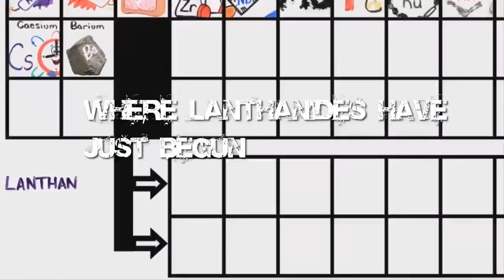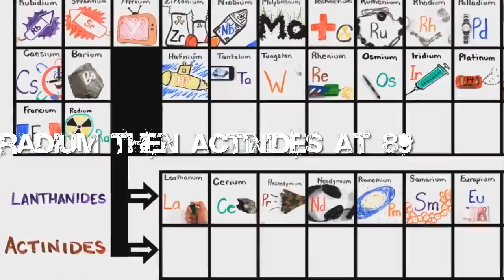Bài ca bảng tuần hoàn các nguyên tố hóa học ( Cover )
Video được lấy từ fanpage TÔI YÊU HÓA HỌC
Đây là
Hydro và Heli, sau đó là Liti và Beri
Bo, Cacbon ở khắp mọi nơi,
Nitơ tung tăng trong không khí
Với Oxy, bạn có thể hít thở
Và Flo làm đẹp răng của bạn
Neon ánh sáng lên các bảng hiệu,
Natri tạo vị mặn
Magiê, Nhôm Silic, Phốt pho,
Sau đó là lưu huỳnh, clo và Argon
Kali và Canxi giúp bạn phát triển mạnh mẽ
Scandi Titan Vanadi và Crom và mangan
Đây là bảng tuần hoàn, Khí hiếm thì ổn định,
Halogen và kim loại kiềm phản ứng rất mãnh liệt
Cứ mỗi chu kỳ chúng ta sẽ thấy thêm lớp vỏ ngoài mới
Trong khi điện tích tăng dần sang bên phải
Sắt là STT 26 , sau đó là Coban, Niken có trong đồng tiền của bạn
Đồng Kẽm và Gali
Gecmani và Asen
Selen và Brôm trong phim
Trong khi Krypton giúp phát sáng phòng của bạn
Rubidi và Stronti sau đó là Yttri và Zirconi
Niobi Molipđen Tecneti
Rhuteni Rhodi Paladi
Bạc - trong đồ sành, sau đó là Cadimi và Indi
Thiếc - trong lon, Antimon, sau đó là Telu và
Iốt và Xenon và sau đó là Xesi và
Bari có STT 56, và đây là nơi mà bảng phân chia
Là nơi mà các nguyên tố họ Lantan bắt đầu
Lantan xeri và Praseody
Neodymi ngay cạnh, sau đó là Prometi có STT 62,
Samari, Europi, gadolini và Terbi,
Dysprozi, Holmi, Erbi, Thuli, Yterbi, Luteti
Hafni Tanta Tungsten chúng đang ở trên để tiếp tục
Rheni, Osmi và Iridi
Platin, vàng làm cho bạn giàu đến già luôn
Thủy ngân cho bạn biết khi nào thực sự lạnh
Tali và Chì sau đó Bismut cho dạ dày của bạn
Poloni Atatin sẽ không ngon
Radon và Franxi sẽ chỉ tồn tại một lát
Radi sau đó là Actini với STT 89
Actini, Thori, protactini
Urani neptuni Plutoni
Americi Curi berkeli Californi
Einsteini Fermi mendelevi Nobeli
Lawrenci rutherfordi Dubni seaborgi
Bohri Hassi sau đó là Meineri darmstadti
Roentgeni Copernici
Ununtri
Flerovi
Ununpenti
Livermori
Ununsepti
Ununocti
Và chúng ta đã xong!